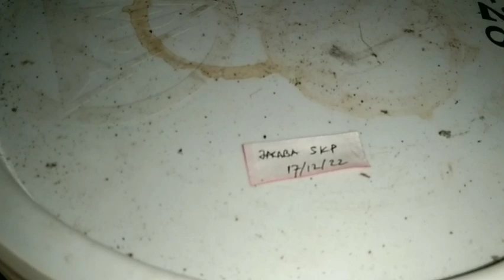PUPUK ORGANIK CAIR‼️ jakaba Super KP